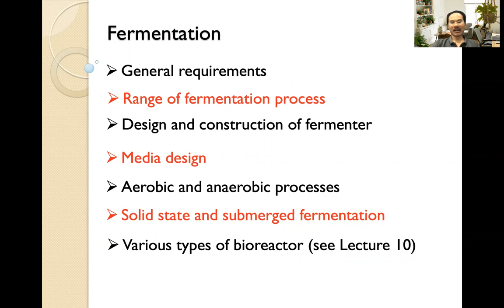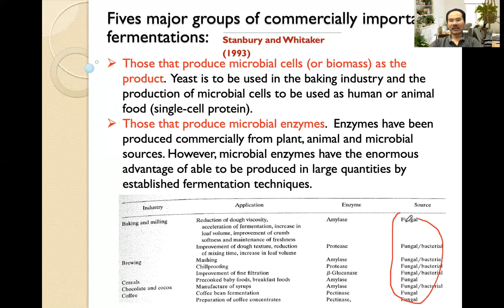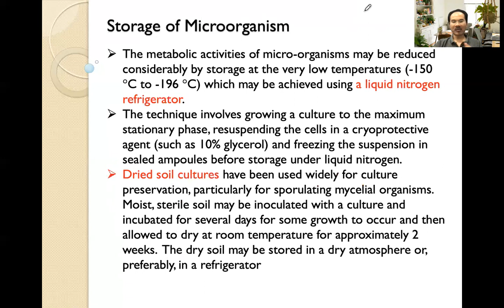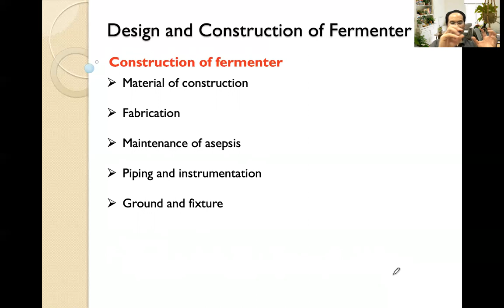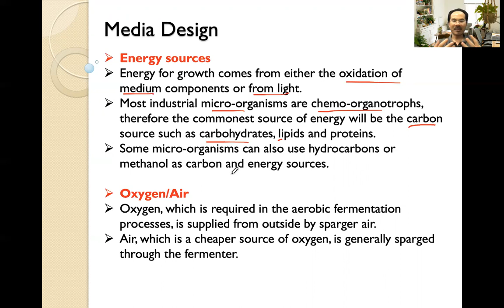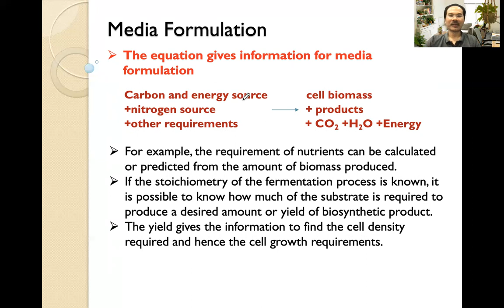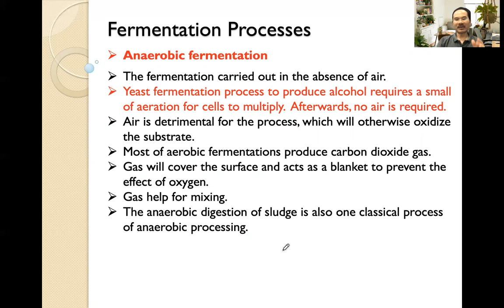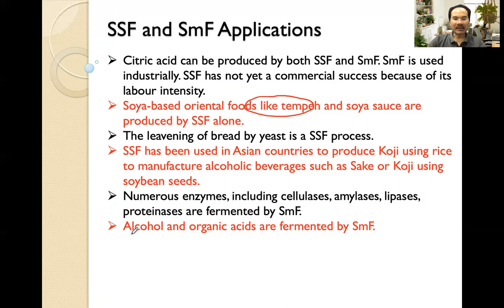Lecture 1-3:Fermentation process